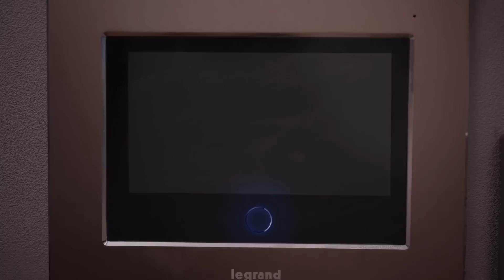女主挑逗男主，向他表白“我就喜欢你” 🧁 Chinese Television Dramas 张彬彬 吴倩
CROTON | SFY—DSJ